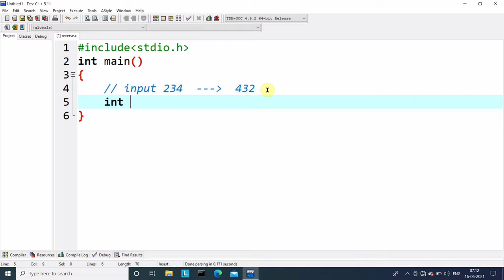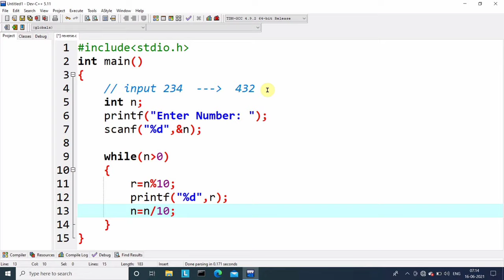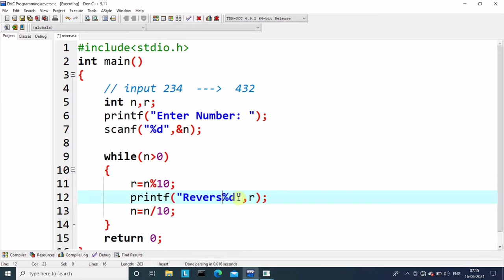C Program to Reverse a Number | Learn Coding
C Language Full Course for Beginners (Hindi) .!

|| Content ||
writer ✍: ankush
voice 🔊: akhilesh